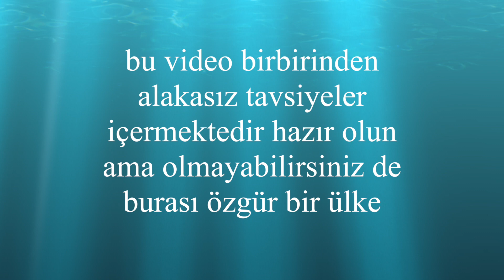AŞİRET REİSİNDEN OKULA DÖNÜŞ TAVSİYELERİ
arkadaşlar bu kadar karışık birbirinden alakasız listeyi youtube üzerinde ancak ve ancak ben ortaya koyardım diye düşünüyorum ama önemli olan ortaya ne koyduğun değil nasıl koyduğun değil mi??? değilse bile beni üzmeyin
ne gerek var
ha bi de video uzunluğuyla ilgili fikirleriniz ne onu da yaşarsanız süper olur